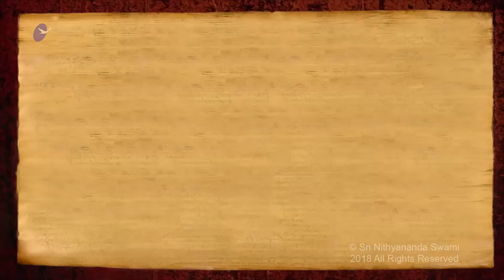Shaktis of Paramashiva Sharing in Tamil (Ma Nithya Shivatattvananda)